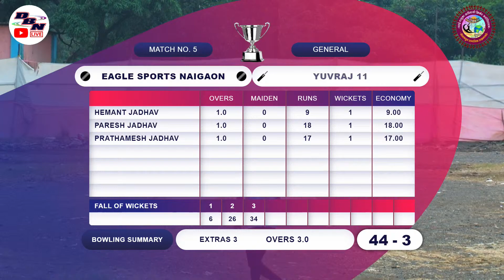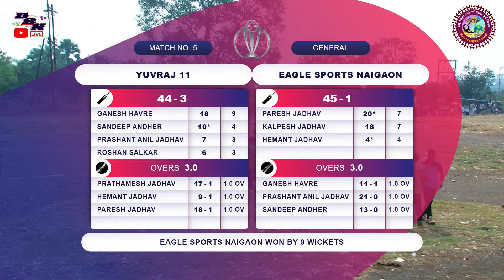DAY 4 || MATCH NO 5 || YUVRAJ 11 VS EAGLE SPORTS NAIGAON || SIDDHIVINAYAK SPORTS CHANDRAPADA || DBN